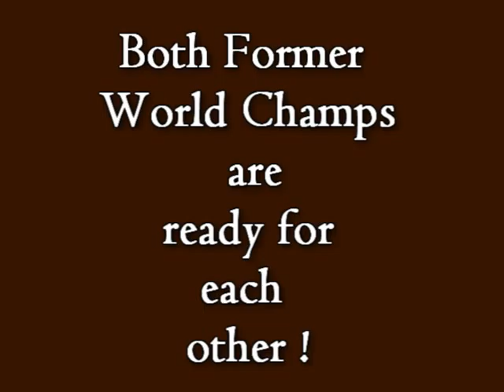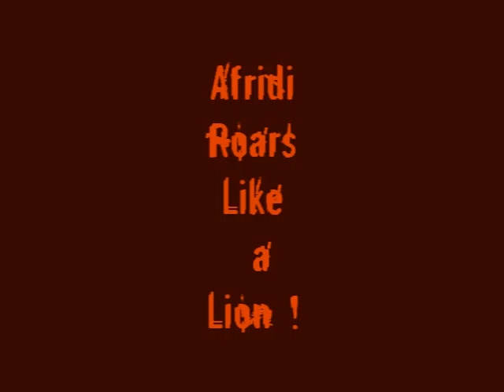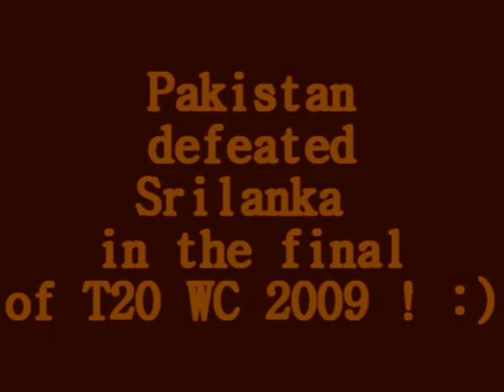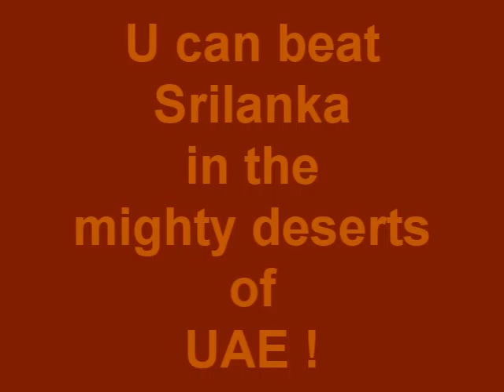Pakistan vs Srilanka 2011 !